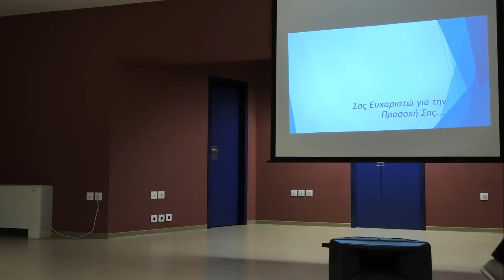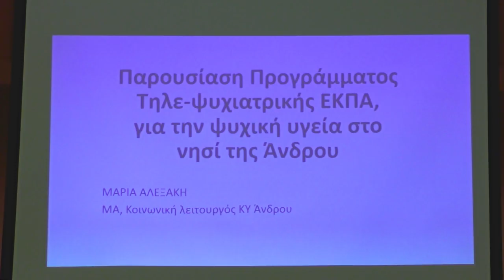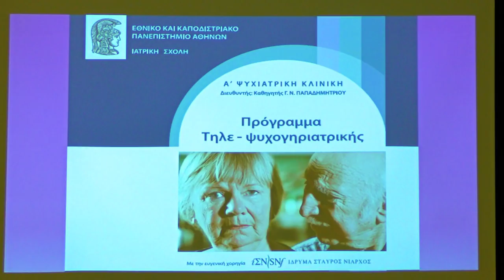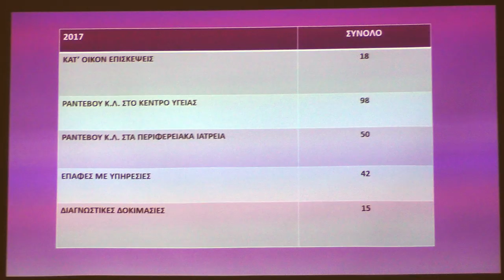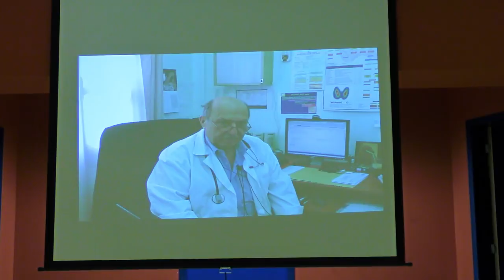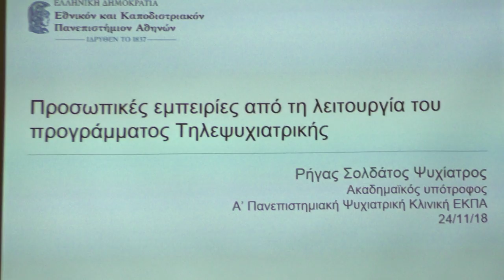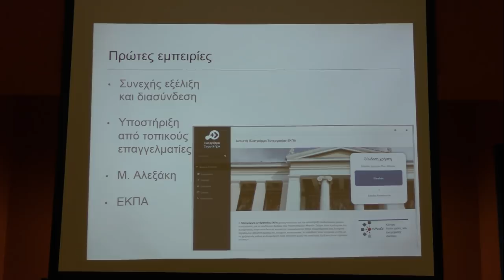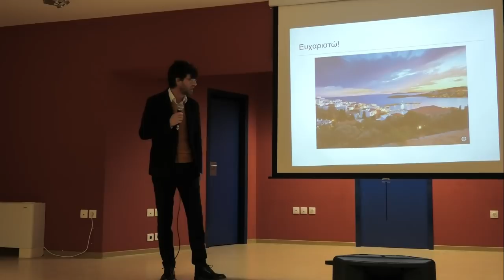14 χρόνια τηλεψυχιατρική στην Άνδρο